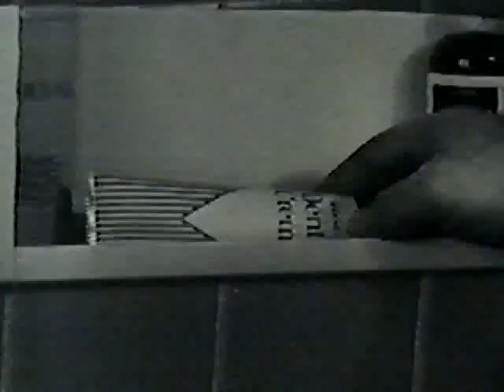Television's Vintage Black & White TV era: Hawaiian Eye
We continue our Fourth of July 2020 holiday weekend programming with our look back at the adventure series of television's late 50's/early 60's era.   Today, one of the best of that era - Hawaiian Eye.

One of the group of exotic themed television series on the Warner Brothers lot at that time : 77 Sunset Strip (Hollywood) and Surfside Six (Miami), Hawaiian Eye launched the careers of two of television's favorite stars - Robert Conrad and Connie Stevens.

Mr. Conrad played Tom Lopaka, who along with Tracy Steele (Anthony Eisley) and Gregg MacKenzie (Grant Williams) owned and operated Hawaiian Eye, a private detective organization.  Assisted by Cricket Blake (Connie Stevens), a singer at the Hawaiian Village Hotel, the team worked to eliminate bad elements that invaded the tropical Hawaiian scene.

The series had many good things going for it, including the timing of the series to coincide with the granting of Hawaii as the nation's fiftieth state.

Despite the studio lot primary locale for filming... Hawaii Five-O was still a few years away, Hawaiian Eye did film from time to time in the 50th state.  We'll have more on that with an interview with Connie Stevens later this week!  Hence, the vibe and cinematography of the show was tropical-like and a great sense of fun and adventure, and all that, plus that great cast, helped make the series a four season success for ABC from October 7, 1959 to September 10, 1963.

Interviews with Hawaiian Eye series star Connie Stevens coming up throughout this weekend.